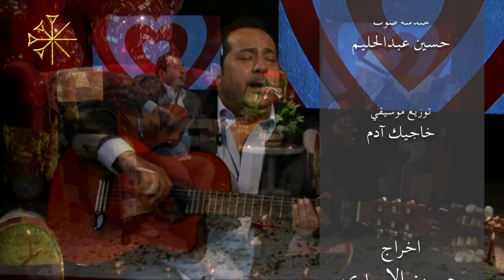لقاء اسماعيل الفروجي وعماد اسود في حلقة عيد وحب | Ismail Alfarwachy ft. Emad Aswad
لقاء خاص مع الفنان العراقي اسماعيل الفروجي كان ضيف حلقة برنامج عيد وحب في يوم عيد الحب في قناة العراق التجارية حاوره الفنان العراقي عماد اسود
اخراج حسين الاسدي ٢٠١٤